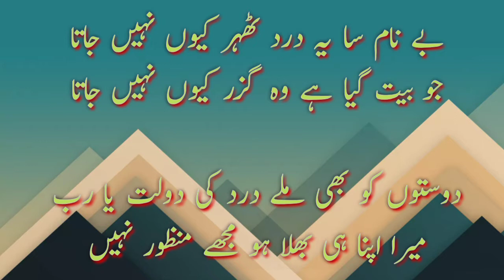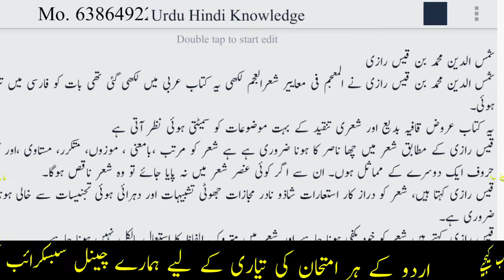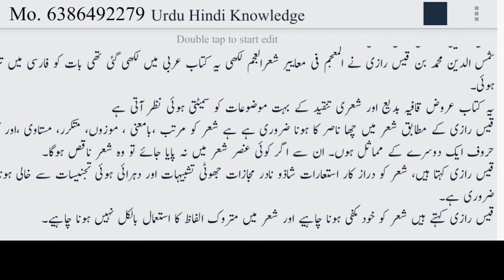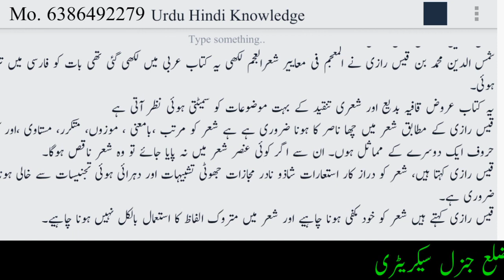Shamsuddin Wes Razi شمس الدین قیس رازی Arbi Tankeedمشرقی تنقید۔مغربی تنقید۔لسانی تنقید۔سائنٹفک تنقید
मोटिवेशनल वीडियो
जीवन परिवर्तन वीडियो
उर्दू की हर तैयारी के लिए

motivational video
mind Parivartan video
خداری ویڈیو
زندگی بدل دینے والا ویڈیو
عربی تنقید نگار
مشرقی تنقید نگار
مغربی تنقید نگار
عربی تنقید نگار شمس الدین قیس رازی

اردو کے ہر امتحان کی تیاری کے لیے اس لنک پر لنک کریں 👇👇

Urdu Hindi Knowledge ❤️💞   چینل  پر
UGC NET/JRF EXAM.Urdu UP TGT .UP PGT exam ph.d exam.
اردو کے ہر امتحان کی تیاری کے لیے ہمارے چینل کوSUBSCRIBE کیجیے.